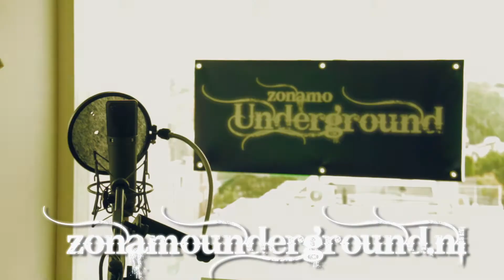Mizztamizzo Spitsessie II Zonamo Underground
Zonamo Underground Spitsessies  Locatie: Killing Skills
Mizztamizzo
Volg Mizztamizzo op twitter:

Wil jij ook jouw spit kwaliteiten laten zien tijdens een spitsessie van Zonamo Underground?